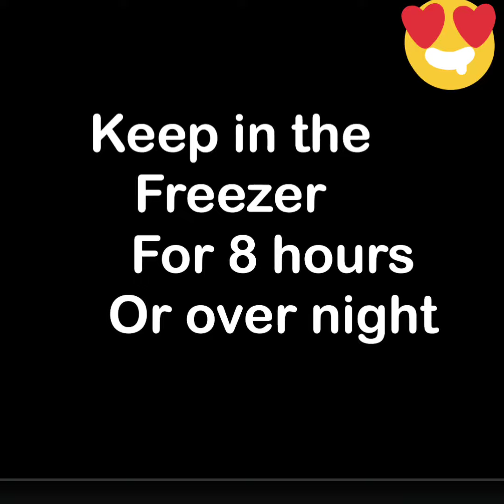|| Easy chocolate ice cream recipe|| Home made chocolate ice Cream|| yummy and tasty